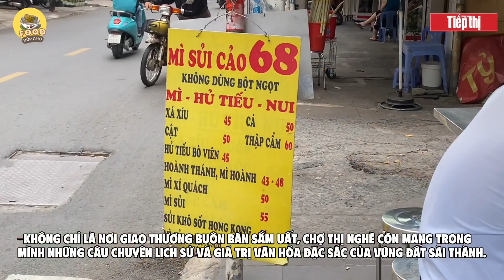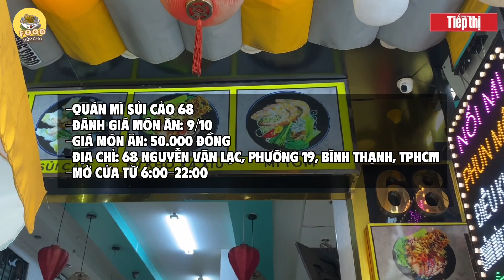Food Núp Chợ - Tập 19 - Mì sủi cảo chợ Thị Nghè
Thị Nghè là một trong những khu chợ lâu đời tại TPHCM, vị trí giáp ranh quận 1 nên thuận tiện cho việc giao thương hàng hóa. Ngoài sự nhộn nhịp mua sắm, khu chợ này còn đón nhiều lượt thực khách tìm đến bởi sự đa dạng các hàng quán ăn uống. Nếu có dịp đến đây, mọi người hãy thử món mì sủi cảo của quán ăn 68.